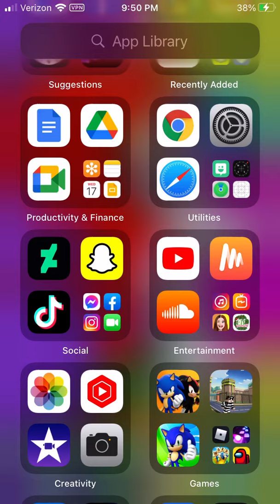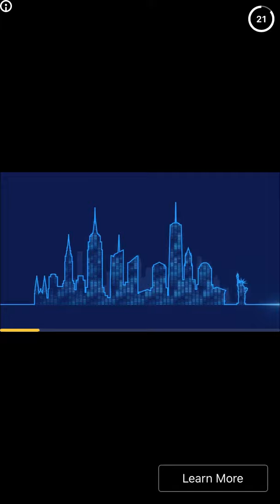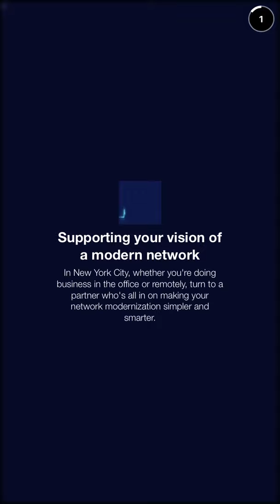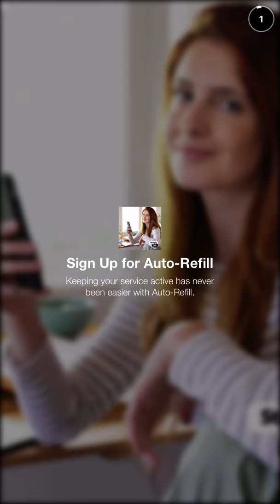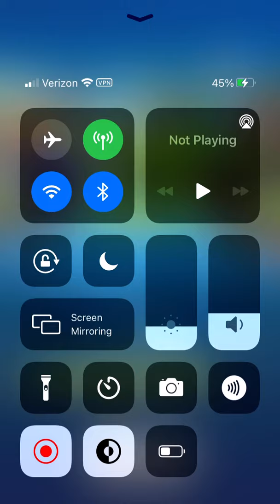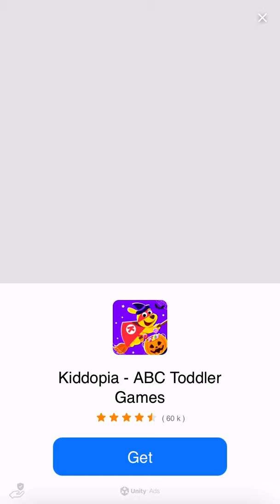Sonic Forces: November 17th, 2021: Infinite attacks